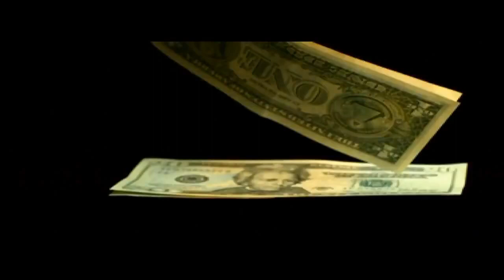What do you desire to do with your life?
What if money were no object? What would you do with your life?- Thoughts by Alan Watts